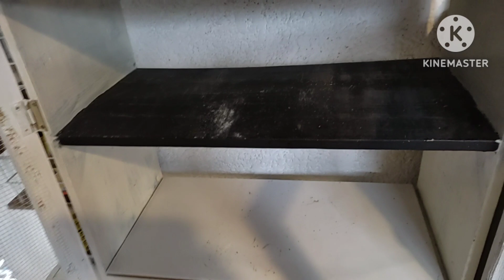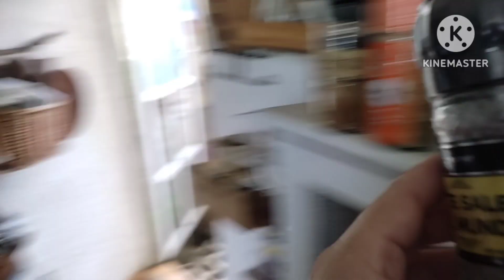Realizando tareas del hogar 🏡 mueble de la despensa y lámparas